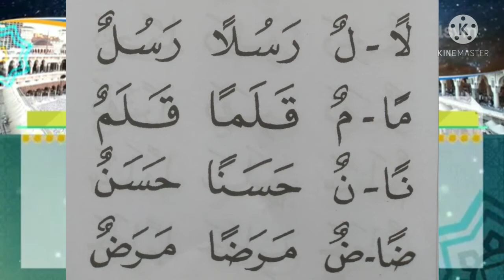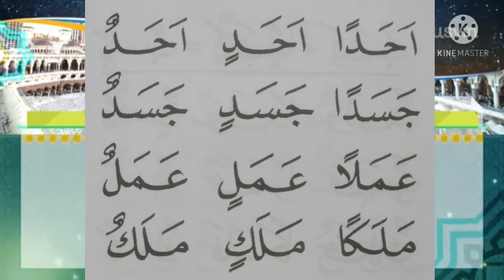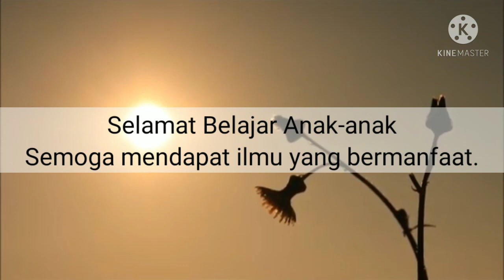Mengaji Ummi Jilid 2 halaman 33 34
Sesi 1 kelas 1